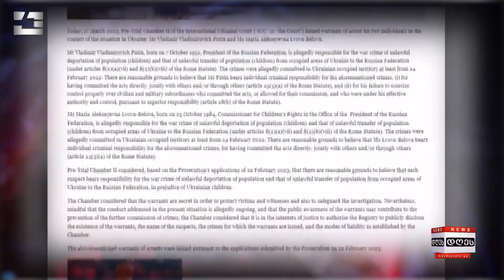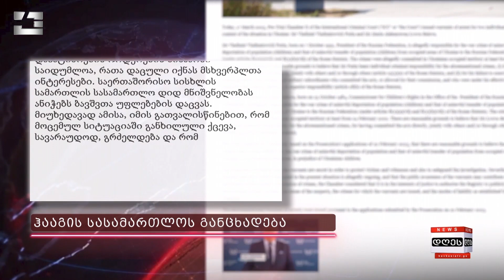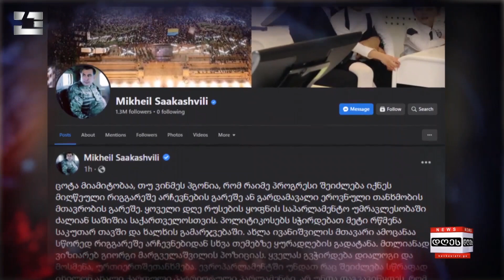საინფორმაციო პროგრამა "დღეს" | 17.03.2023